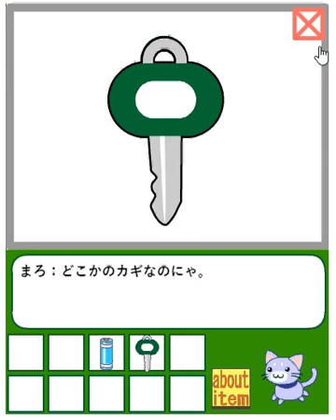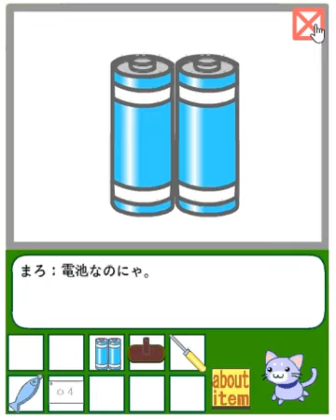Marshmallow's New Home:1st Floor Part 1walkthrough-maroya